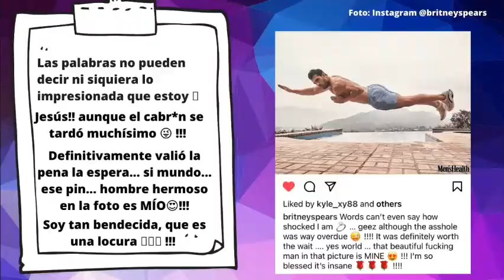BRITNEY SPEARS SE CASARÁ DE NUEVO [TRUFAS BLANCAS]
Comentamos la propuesta de matrimonio que recibió Britney Spears.